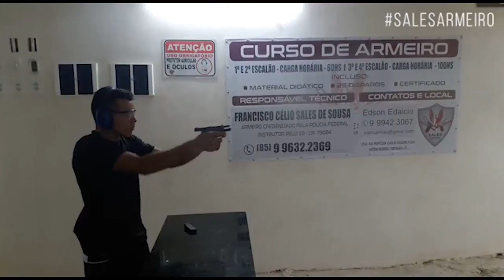só tenho a dizer respeita minha história sou a 4°geração .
meu é sales Júnior armeiro a 4°geração boa tarde.   TIVE A HONRA DE APREN COM O MELHOR MEU PAI ANTES DE TUDO E MEU MENTOR SOU FILHO DO MELHOR DO MUNDO 🌎 E ÚNICO FILHO DA P COMO EL3 FALA QUE LEVA O CONHECIDO A DIANTE .